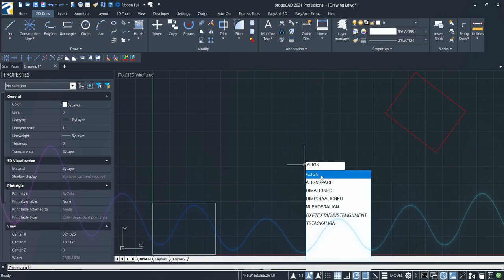Progecad Help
Progecad align/Helmert